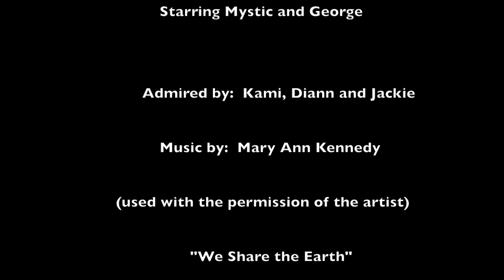Mystic & George Playtime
Mystic and George had a great time playing in the arena this afternoon.  So many horses are not allowed this kind of freedom - because their owners are afraid they might be hurt.  Watch pure joyous horseplay between good friends and perhaps you will allow your horses to experience this kind of play.    "We Share the Earth" is by Mary Ann Kennedy and is used with the permission of the artist.